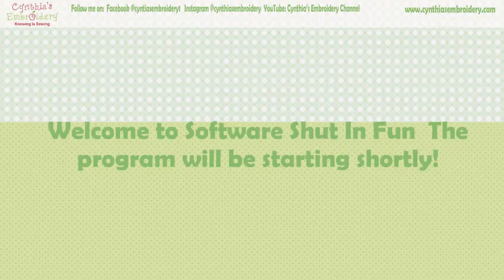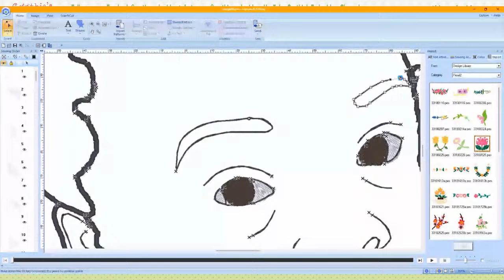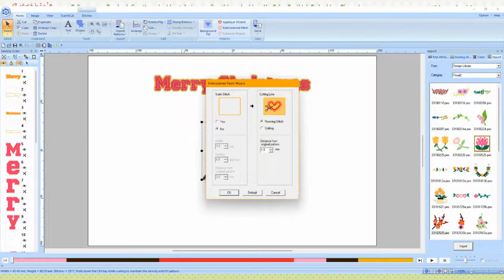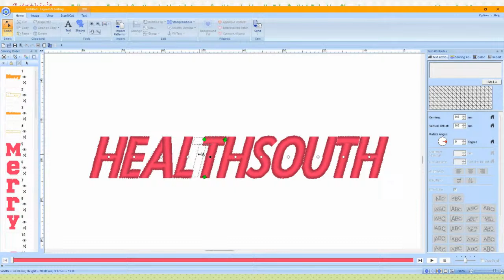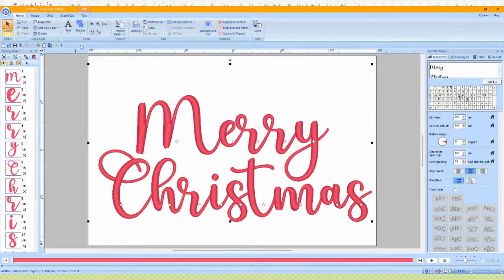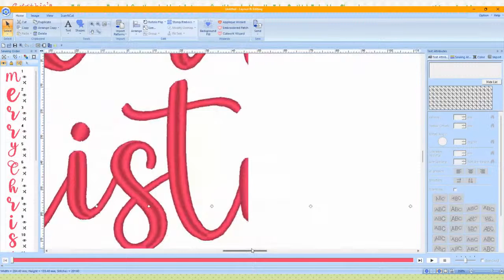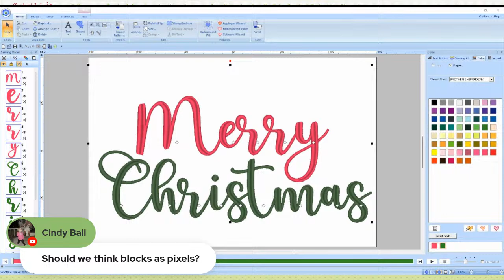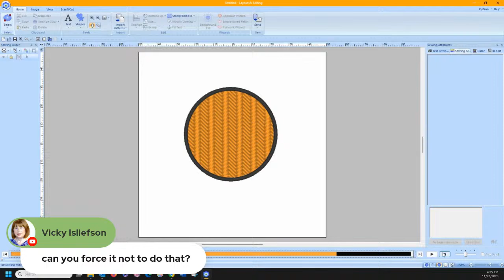Software Shut-In Fun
Come join me tomorrow, November 28, 2023 @3:30 Central time for more Brother Software Shut-In Fun.  Send in those questions and let's catch up.  I will demo how I created the Merry Christmas text design that I showed on today's SMP Cyber Monday sale to get your creative juices flowing.  See you soon!  @brothersews @brothercraftsusa